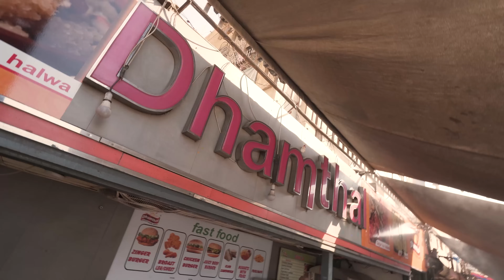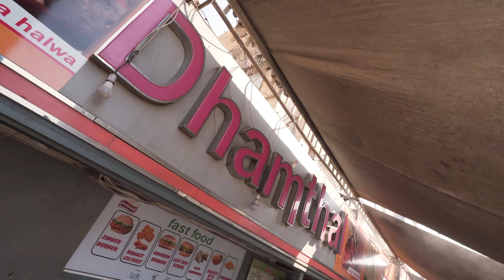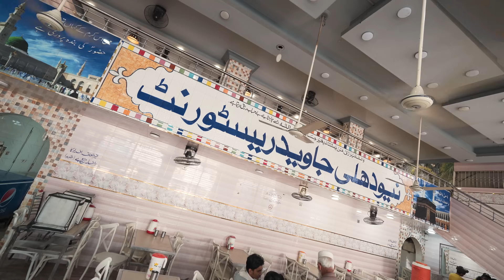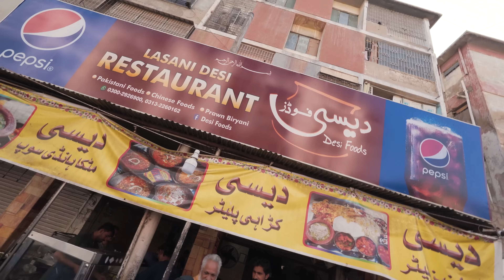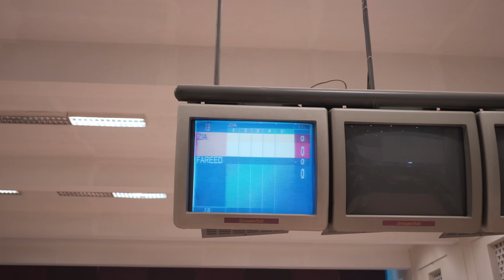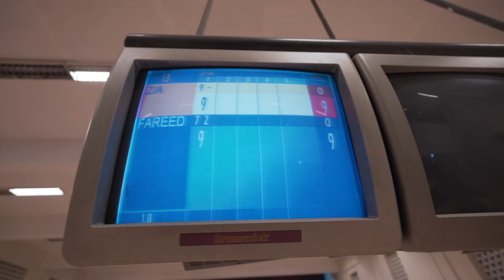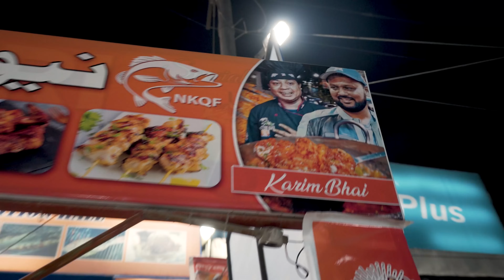Karachi Food Tour with Abdul Malik Fareed | Fish Platter, Prawn Karhai, Biryani, Nihari, Street Food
Karachi Street Food Tour with Abdul Malik Fareed | Fish Platter, Prawn Karhai, Biryani, Nihari  ft @AbdulMalikFareed

Embark on a culinary journey with my friend Abdul Malik Fareed and me as we explore Karachi's vibrant street food scene. Our day kicked off with a delightful breakfast of Dhamthal Halwa Poori, offering the perfect blend of sweet and savory to start the day on a high note.

For lunch, we indulged in the rich flavors of Javed Nahari and the trending Prawn Biryani, savoring the unique tastes that Karachi has to offer. As the day progressed, we decided to change the pace and headed to a bowling alley for some friendly competition after the sun had set. The evening glow added a touch of magic to the atmosphere, making our bowling experience all the more enjoyable. A friendly challenge was thrown into the mix, making the evening filled with laughter and excitement.

As the night approached, we continued our culinary adventure with a seafood extravaganza. Prawn Karhai and Tandoori Fish showcased the best of Karachi's winter seafood offerings, each bite bursting with flavor. The bustling Hussainabad Food Street became our next destination, where we treated ourselves to hot and delightful Gulab Jamuns, capturing the essence of Karachi's lively food scene.

The grand finale awaited us at Zam Zam Restaurant, known for its diverse food offerings. We relished their Fish Platter and Pulao BBQ Platter, ending the meal on a high note with Zam Zam Soda to refresh our palates.

Join us as we navigate the streets of Karachi, tasting unique dishes and capturing the essence of the city's diverse food culture. Karachi's street food scene is a treasure trove of flavors and experiences – come along for the ride!